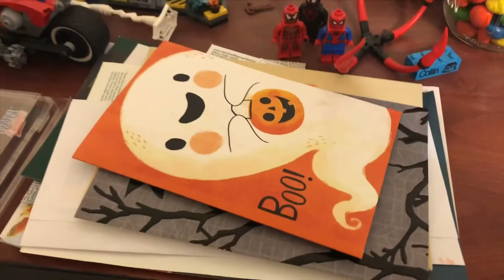MTV CRIBS - Collin Basnight (11/10/19)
Release your inhibitions and come along on a virtual tour that will stimulate all your senses simultaneously. Feel your body begin to float along what is being called the house-tour of this millennium. don forgt to like n subsrbe